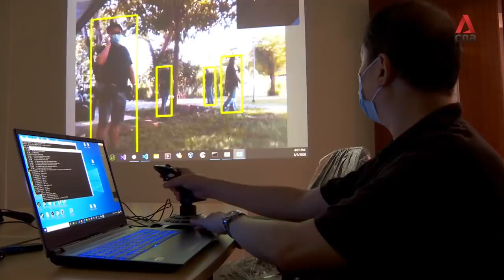Boston Dynamics Robot Dog Polices Social Distancing.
MIRRORED VIDEO from CNA.

Boston Dynamics Robot Dog Polices Social Distancing in Singapore for a two-week test run.

"This I say then, Walk in the Spirit, and ye shall not fulfil the lust of the flesh. For the flesh lusteth against the Spirit, and the Spirit against the flesh: and these are contrary the one to the other: so that ye cannot do the things that ye would." - Galatians 5:16-17